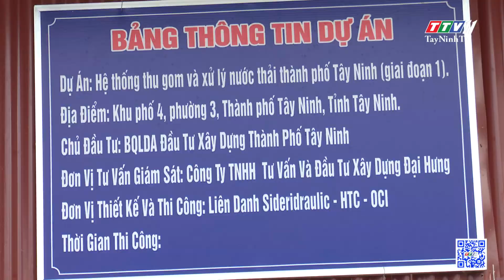Tăng trách nhiệm trong quản lý hoạt động đầu tư công | Tiếng nói cử tri | TayNinhTV